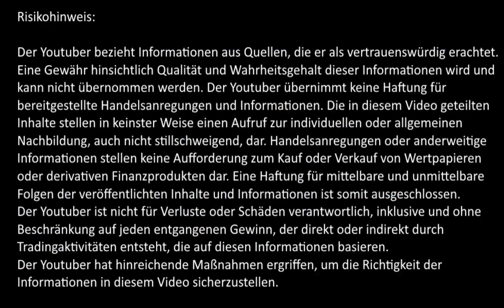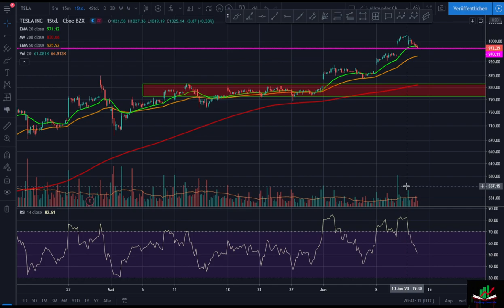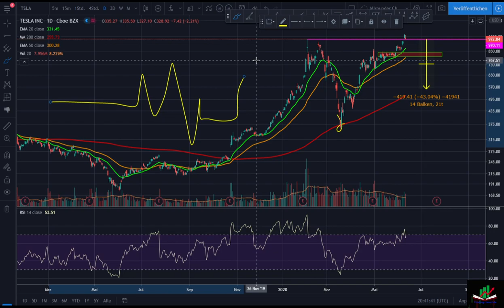Chartanalyse Tesla Aktien: Trotz Rücksetzer bullisch!